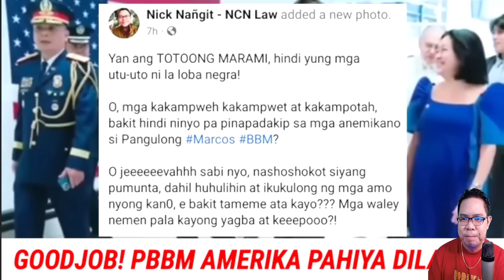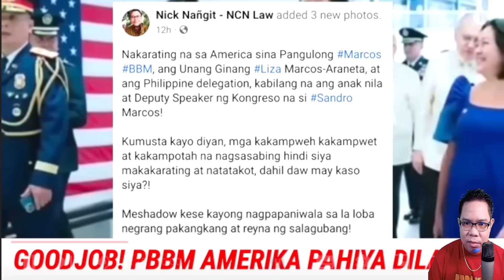JUST IN! PRES MARCOS NAIYAK MGA KONTRA GOBYERNO PAHIYA NANAMAN (REACTION AND COMMENT)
IAMDAVID